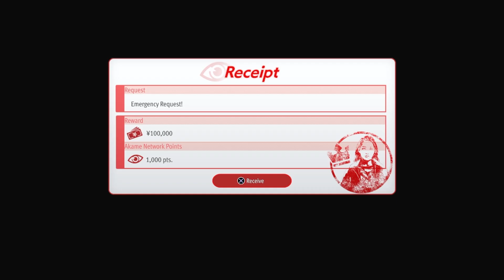they dont know that i erased my name (3)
Like a Dragon Gaiden First Playthrough part 3

guys i think we're safe...